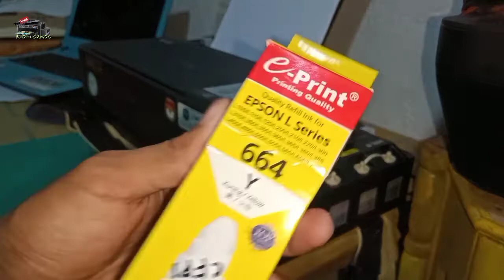Epson L120 Pakai Tinta Tidak ORI || Tinta KW Terbaru 2022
Video ini adalah Review Epson l120 pakai tinta tidak ori atau tinta kw yang sudah dipakai sejak awal pembelian printer ini yaitu merk tinta E-Print yang berkualitas tentunya serta disini saya menggunakan tinta tidak ori atau tinta kw ini di printer Epson l120 sudah 3 tahun tetapi kualitas printer tetap aman dan tanpa kendala apapun.

Buat sobat percetakan atau sahabat Budi Torindo jangan pernah ragu untuk menggunakan tinta non ori merk e-print ini untuk melakukan usaha di bidang percetakan dan tentunya sangat awet, aman di head catridge epson l120.

Semoga riview tentang tinta non ori ini di printer Epson l120 bermanfaat buat sobat semua dan memberikan edukasi pilihan tinta untuk usaha percetakan bagi pemula yang baru mengenal printer maupun jenis tinta kw ini di Epson l120.